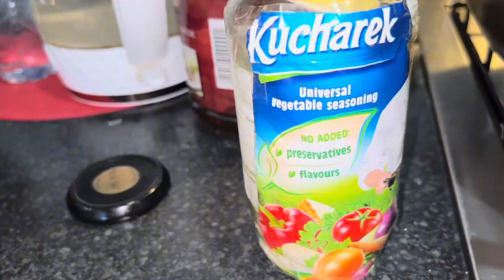VEGETABLES SPRING ROLLS EASY WAY TO MAKE